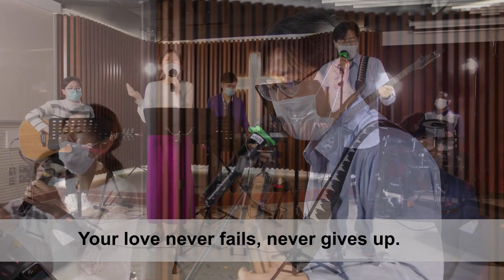One Thing Remains (Cover) | Taipo AG Church choir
Song: One Thing Remains ( Cover ) sung by Taipo AG Church choir (LIVE)
UMG (on behalf of Jesus Culture)